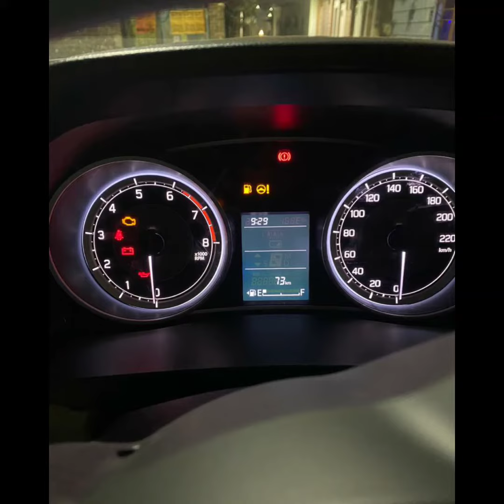Smart value motihari East Champaran Bihar